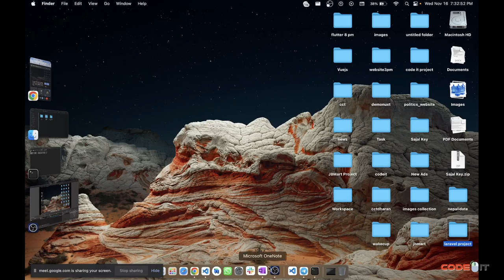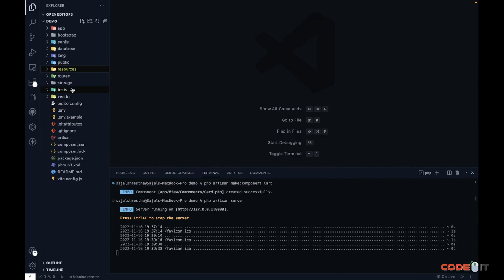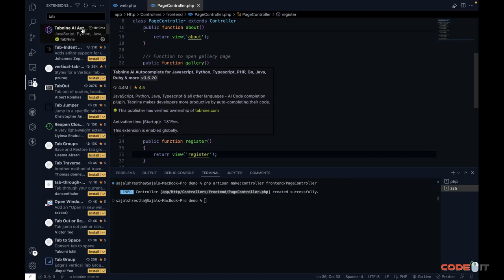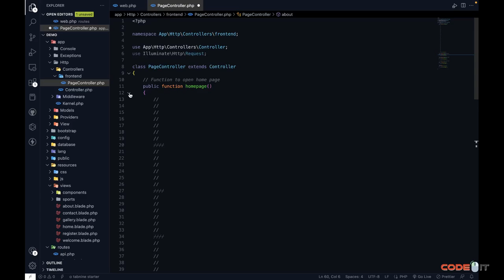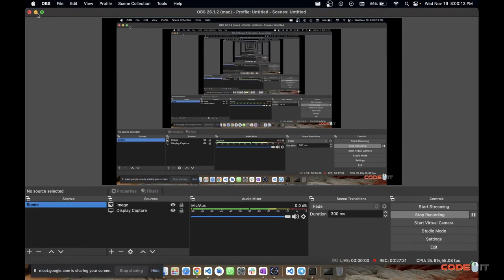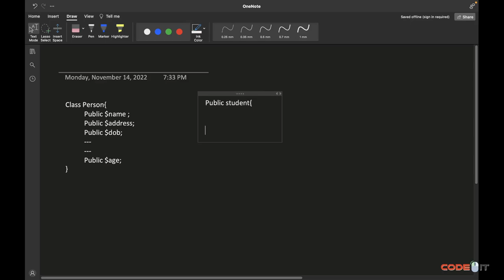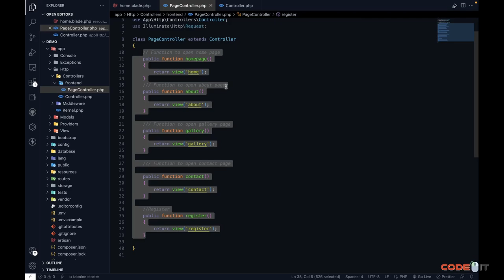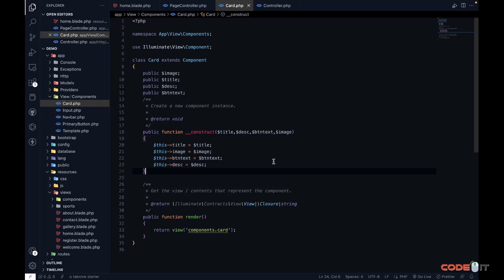Larvel Online class Day 3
Laravel is a very popular PHP framework and this course will teach students how to install and handle laravel and wield it to develop powerful and dynamic web applications. Therefore, Code IT has done as much as possible to offer the course in favor of everyone. Also, the training sessions will run under the supervision of industry experts.

This is a demo online class for Laravel if you are interest in our online course you can whatsapp in: 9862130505

Code-IT | The Complete IT Solution
Dharan-1, Sunsari

Class Module:
6 days a week
Class time: 7:30 pm to 8:30 pm
Class Video Provided : Yes
Does class will be similar to physical classes?
Yes, if you have any doubt you can consult with your instructor like you do in physical class

Requirement:
1. Personal Laptop or Desktop
2. Internet